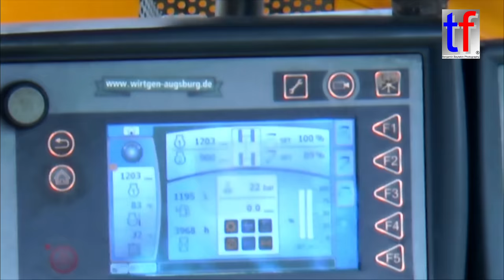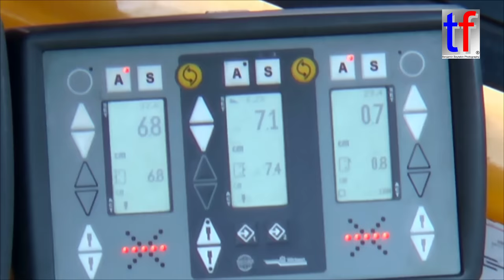Wirtgen W 250's Cold Millings @ Work / B 14 Abfräsen, Waiblingen-Nord 11.03.2016.